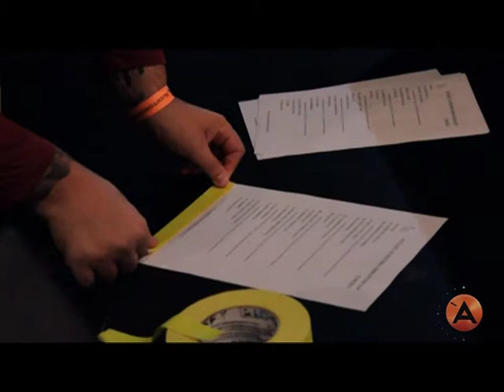Móveis Coloniais de Acajú - Passagem de som no Auditório Ibirapuera/SP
O Azoofa foi conferir a passagem de som da galera do Móveis, lá no Auditório Ibirapuera, e depois na sequencia, batemos um papo com os caras. Confira!